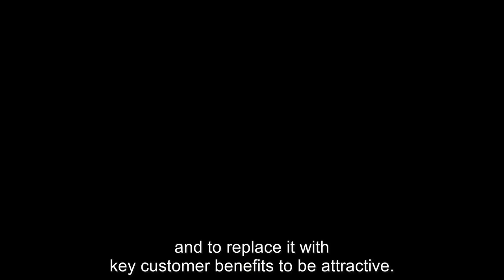1.3 - Beyond responsible & sustainable tourism